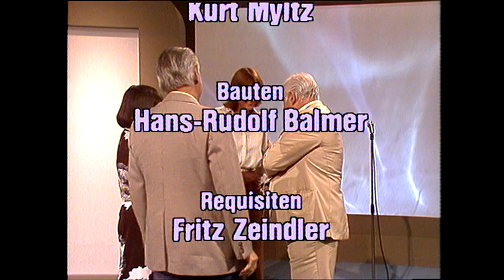Unbekannte Bekannte mit Ettore Cella vom 6.08.1980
Ettore Cella (* 12. September 1913 in Zürich; † 1. Juli 2004 in Brütten, Kanton Zürich) war ein Schweizer Schauspieler und Regisseur mit italienischen Wurzeln.

Ettore Cella war italienischer Abstammung und wurde 1930 in Zürich eingebürgert. Er absolvierte zunächst an der Kunstgewerbeschule eine Ausbildung als Bühnenbildner und besuchte anschliessend Schauspielkurse in Rom, München und Paris. In Italien selbst war er mit einem Marionettentheater und der Schauspieltruppe Compania Maria Melato auf Tournee.

Zurückgekehrt in die Schweiz gründete und spielte Ettore Cella ab 1941 im Basler Kabarett Resslirytti und im Spiegel und arbeitete bei Radio Zürich und im Schauspielhaus. Ab 1953 arbeitete Ettore Cella auch beim Schweizer Fernsehen, wo er bis 1962 in der Abteilung Dramatik und danach hauptsächlich in der Kinder und Jugendsparte (bis 1978) arbeitete. Insgesamt inszenierte und bearbeitete er als Regieassistent und Regisseur über 50 Theaterstücke und Donizetti-Opern. Zudem übersetzte er zeitgenössische Dramen und Prosa aus dem Italienischen, Französischen und Spanischen.

Zum ersten Mal mit einer kleinen Rolle stand Ettore Cella 1939 in dem Streifen Fräulein Huser vor der Filmkamera. Danach folgten zahlreiche Engagements, wovon 1957 mit Bäckerei Zürrer und 1958 mit Es geschah am hellichten Tag die erfolgreichsten Schauspieleinsätze beim Film waren. Ab den 1970er Jahren sah man ihn auch öfter in TV Produktionen.

Zu Ehren der italienischen Einwanderung wurde nach seiner Mutter Ermina Cella am 9. März 2009 ein Platz in Zürich, die Piazza Cella benannt.
Ettore Cella schrieb mehrere Bücher. Die Erlebnisse einer Zürcher Grossmutter sind in seinem autobiographisch gefärbten Roman «Nonna Adele» (1993) aufgezeichnet. Bis zuletzt schrieb er an einem Familienepos.
FILME:
1940: Fräulein Huser
1941 Gotthardexpress 41, den Sasselli
1941 Al canto del cucù (Wenn der Kuckuck ruft)
1942: Eine Frau verschwindet (Une femme disparait)
1957 Bäckerei Zürrer
1958 Es geschah am hellichten Tag
1958: … und nichts als die Wahrheit
1959 SOS – Gletscherpilot
1959 Menschen im Netz
1959 Café Odeon
1959 Hinter den sieben Gleisen
1960: Der Teufel hat gut lachen
1967: Großer Mann was nun? (Fernsehserie, 3 Folgen)
1968 Die Unverbesserlichen und ihre Sorgen (TV)
1969 Salto mortale (Fernsehserie)
1971 Die Heilige Johanna La Tremouille, Marshall von Frankreich (TV)
1976: Die plötzliche Einsamkeit des Konrad Steiner
1977 Em Lehme si Letscht, den Lehmann (TV)
1978 Kneuss, den Marinetti
1980 Der Erfinder
1999 Bill Diamond – Geschichte eines Augenblicks
1999 Lüthi und Blanc, Lukas Wälti-Kern (2000–2001) (Fernsehserie)
2001 Utopia Blues
2004 Sternenberg